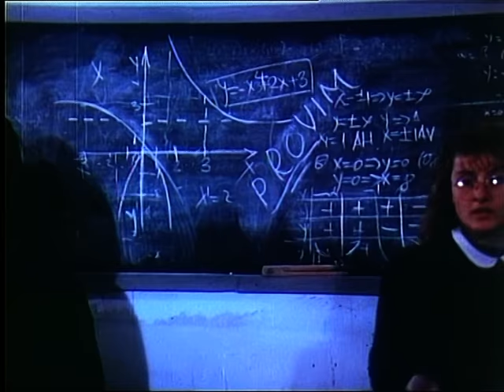Nje djale dhe nje vajze 1 (Film Shqiptar/Albanian Movie)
Titulli/Title: Nje djale dhe nje vajze 1
Kinostudio "Shqiperia e Re" 1990
Skenari/Script: Shpresa Vreto, Petrit Ruka
Regjisorë/Directors: Ibrahim Mucaj, Kristaq Mitro
Operator: Pellumb Panariti
Piktor/Painter: Alush Shima
Kompozitor/Composer: Gjon Simoni
Drejtor Filmi/Film Director: Resul Carcani
Operator Zëri/Voice operator: Gezim Sula
Regjisore Montazhi/Editing Director: Elsa Bushati
Aktorët/Actors: Ema Andrea, Sokol Balza, Margarita Xhepa, Leka Bungo, Agim Shuke, Rajmonda Bulku, Rezana Celiku, Fatjona Rama, Liza Hajati, Ndrek Shkjezi, Doris Prela, Arben Derhemi, Evis Nallbani, Nada Agolli, Elvin Kedhi, Bledi Hasa, Lorens Lubonja, Manjola Llazani, Klevis Zejno, Irvin Mucaj, Vitori Lubonja, Gjon Karma,

Permbledhje/Summary
Anila dhe Artani janë në prag të provimit të maturës. Ata jetojnë në të njëjtin pallat dhe kanë hyrë në moshën e ëndërrave të mëdha. Eshtë koha që ata të ndeshen me probleme në jetët e tyre. Ky film trajton shumë aspekte të kësaj moshe delikate.